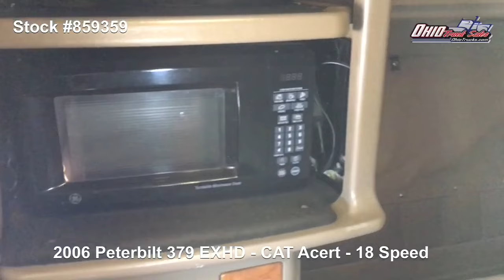2006 Peterbilt 859359 - SOLD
2006 Peterbilt 379 Exhd / CAT C15 Acert / 18 Speed

~ CAT C15 Acert - 475 HP - 220,000 Miles on Gold Kit + Head Overhaul at Carter CAT in Charlotte with Paperwork

~1.5 Total Miles on Truck

~ 70" Raised Roof Sleeper

~ 3.55 Rears

~ 270" Wheelbase

~ Flex Air Suspension

~ PTO Driven Blower ("Drum")

~ PTO

Checkout OhioTrucks.com!

***Don't forget to ask about our website where we have over 30 Long-hoods!***